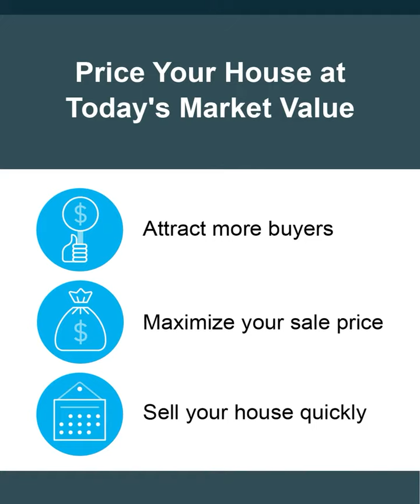Ready to Sell Your Home?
Learn from real estate expert Robert Wolf on how to price your house in today's market.

Robert Wolf
CPA, SFR, BPOR

CalBRE #01249563

Voted 2015 Carmel Valley Realtor of the Year